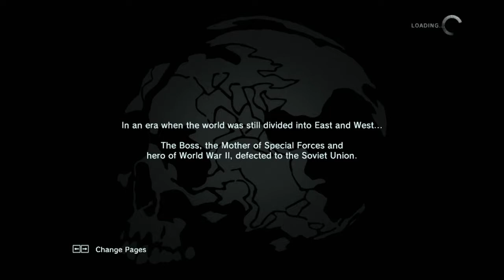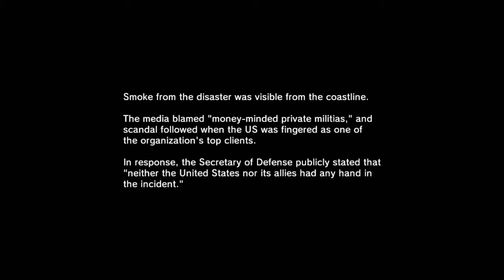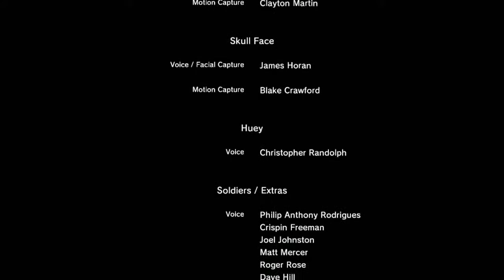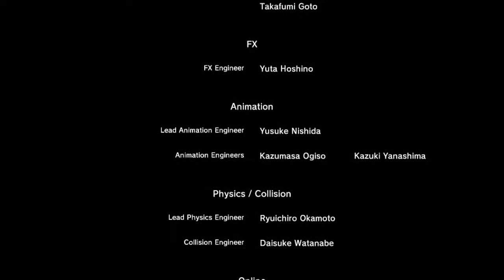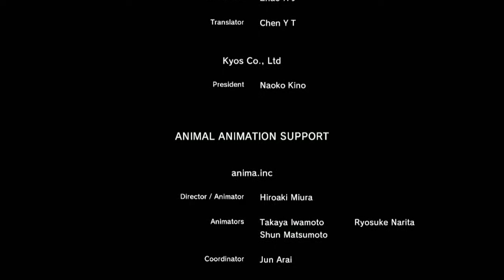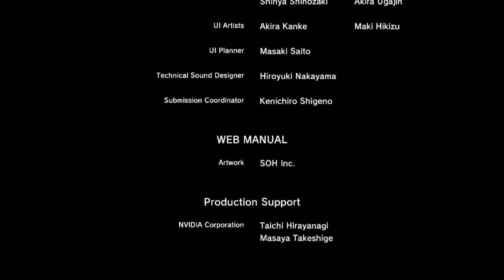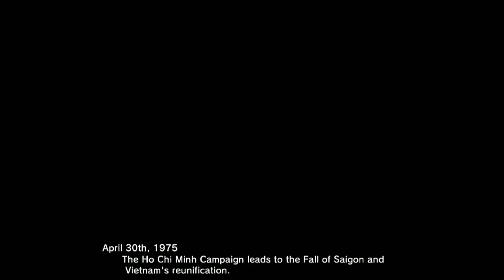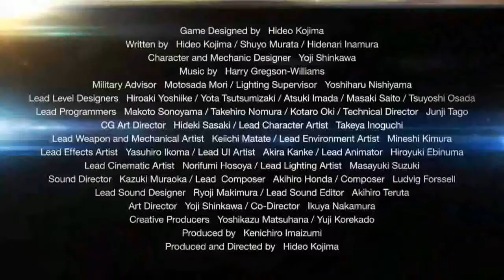Metal Gear Solid V: Ground Zeroes FULL Playthrough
That's right. Took me 6 hours to render this. Love you guys ♥

World-renowned Kojima Productions showcases another masterpiece in the Metal Gear Solid franchise with Metal Gear Solid V: Ground Zeroes. Metal Gear Solid V: Ground Zeroes is the first segment of the ‘Metal Gear Solid V Experience’ and prologue to the larger second segment, Metal Gear Solid V: The Phantom Pain launching thereafter.

MGSV: GZ gives core fans the opportunity to get a taste of the world-class production’s unparalleled visual presentation and gameplay before the release of the main game. It also provides an opportunity for gamers who have never played a Kojima Productions game, and veterans alike, to gain familiarity with the radical new game design and unparalleled style of presentation.

The critically acclaimed Metal Gear Solid franchise has entertained fans for decades and revolutionized the gaming industry. Kojima Productions once again raises the bar with the FOX Engine offering incredible graphic fidelity and the introduction of open world game design in the Metal Gear Solid universe.